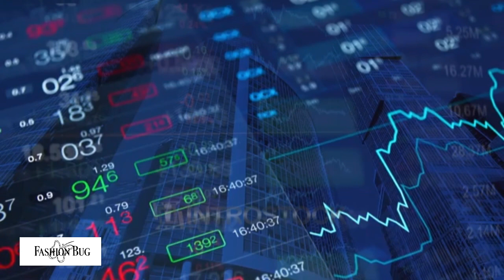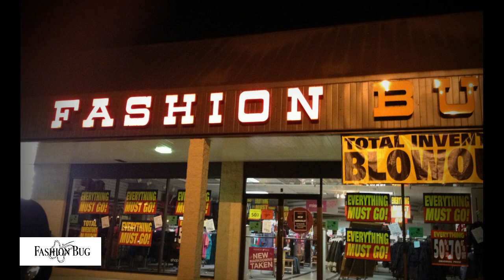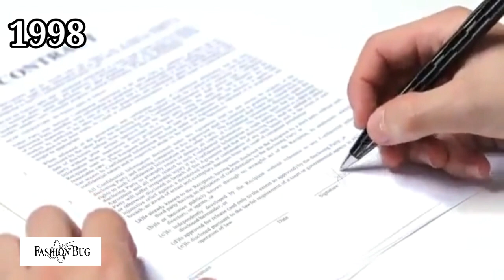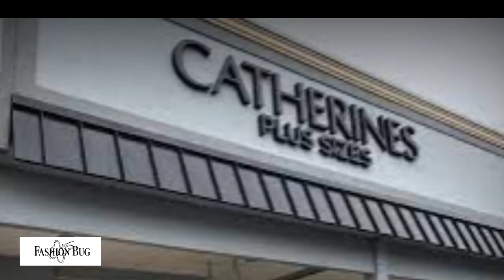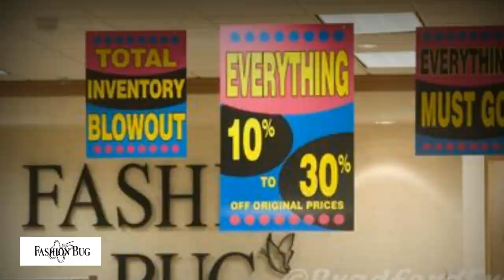Do You Remember Fashion Bug?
Fashion Bug — Fashion Bug was the chain that founded Charming Shoppes—and, for many years, was their only brand. The chain, at one point, grew to over 1200 stores nationwide. The stores sold women's fashion apparel and were located in strip shopping centers, catering to middle and lower-class segments. It offered fashion apparel and accessories in plus, misses' and junior size ranges. In June 2012, Charming Shoppes announced that Fashion Bug stores would be closing; the final stores closed in February 2013.